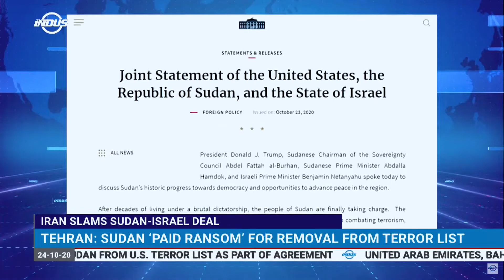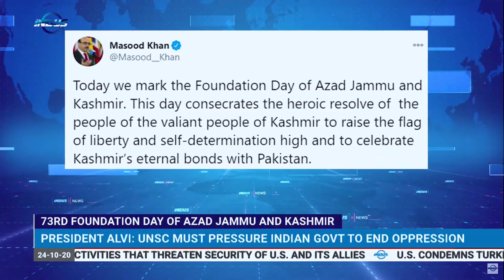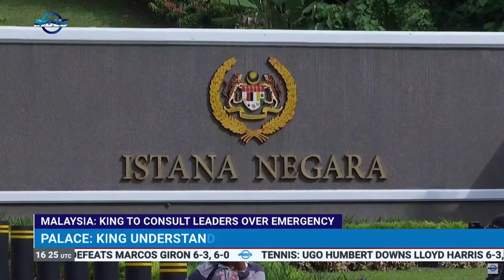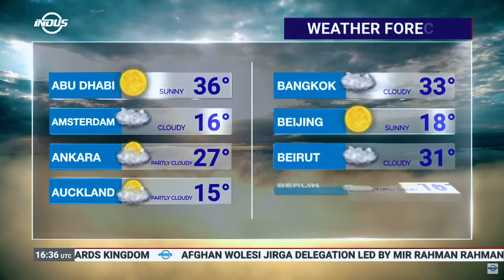Indus News Bulletin | 16:00 UTC | 24 October 2020